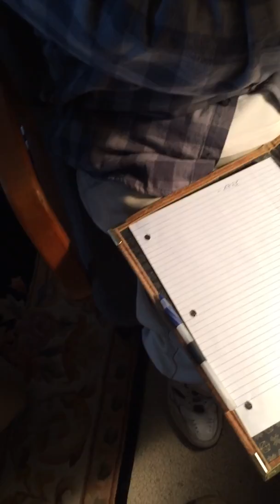My 91-year old Father Discussing New Year Holiday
Odd that the Rose Parade and Rose Bowl are on January 2 this year instead of January 1.